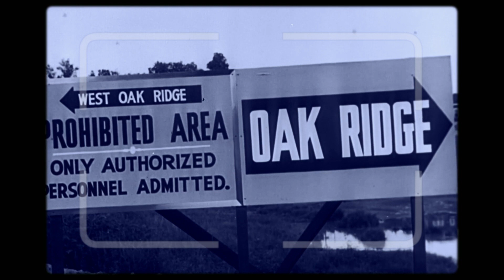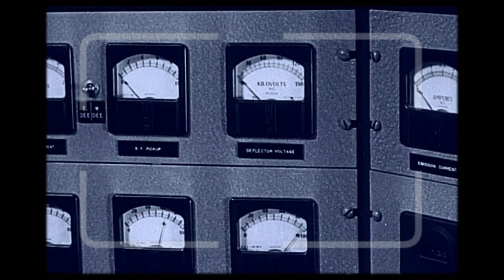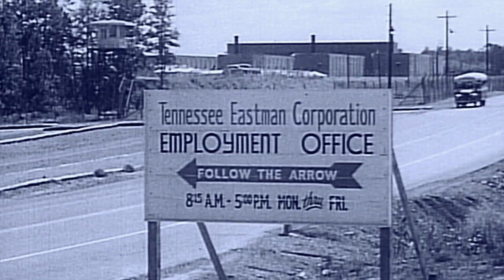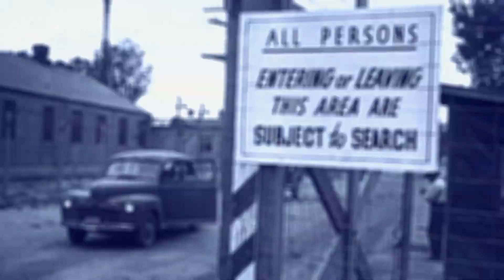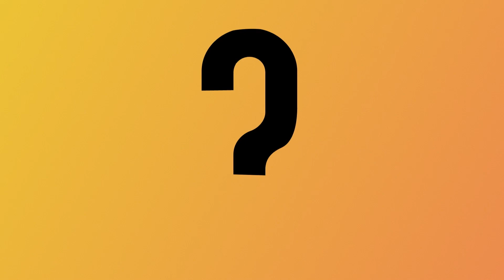The Secret City | Full Documentary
During WWII the federal government took over the 60k acres of land known as, Tennessee’s Cumberland Plateau, turning it into a secret city where workers unknowingly were building the world's 1st atomic bomb. Today it’s known as the Oak Ridge National Laboratory, where some believe that WWII was won.